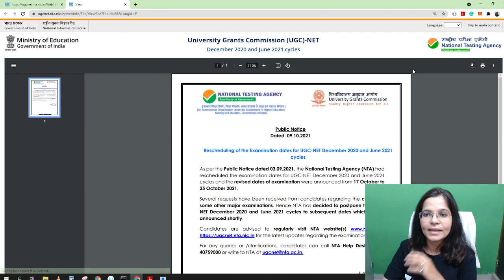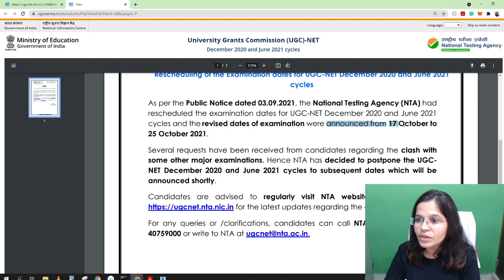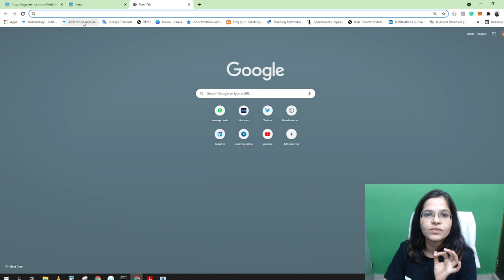NTA UGC NET JRF 2021 Date rescheduled again !!!!